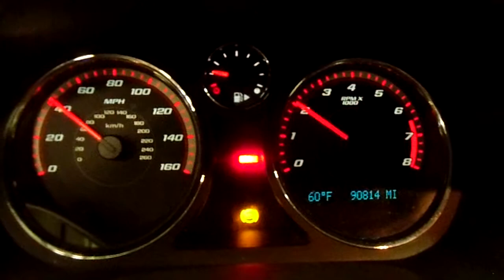12K1051, 2006 COBALT, BLACK,2DR,FWD,4W-ABS,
12K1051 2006 CHEVY COBALT SS,2.0,M.T.,FWD,90712 MILES,MORRISON'S AUTO SALVAGE YARD